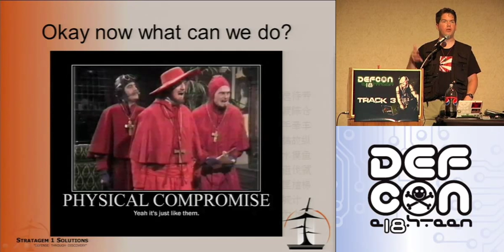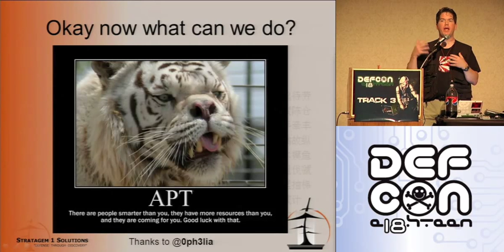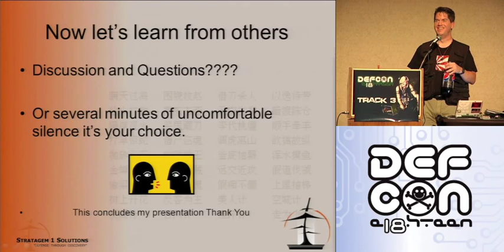DEFCON 18: Using the 36 Stratagems for Social Engineering 4/4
Speaker: Jayson E. Street

There are new threats arising every day. The problem is there has been a vulnerability in the system that has not been patched since the first computer was created by Humans!

As the network perimeter hardens and the controls on the desktop tightens. Hackers are going back to the basics and getting through the firewall by going through the front door. They are bypassing the IPS and IDS simply by bypassing the receptionist.

We look at this topic with a different viewpoint. We look at the history of social engineering from Amenhotep 3 to Sinon of Greece  as well as how the culture of the country you're in dictates the strategy to use. All this shown in an offbeat way showing how 1st century strategies can still be used to break into 21st century networks.